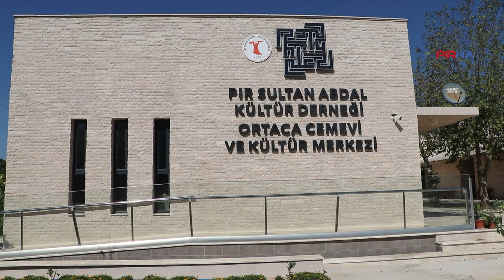Gümüş: Hakk’a yürüyen canlarımızı deyişlerle, duazlarla, gülbenglerle sırlıyoruz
PİRHA-Hakk’a uğurlama erkanı ile ilgili konuşan Seyit Ali Sultan Ocağı mensubu yol yürütücüsü ve PSAKD Ortaca Şube Yöneticisi Cahit Gümüş, cemevlerinde Hakk’a uğurlama erkanlarını Alevi Bektaşi Federasyonunun yayınlamış olduğu erkannameye göre yaptıklarını belirtti. Gümüş, “Hakk’a yürüyen canlarımızın erkanlarını deyişlerle, duazlarla gülbenglerle yapıp sırlıyoruz” dedi.